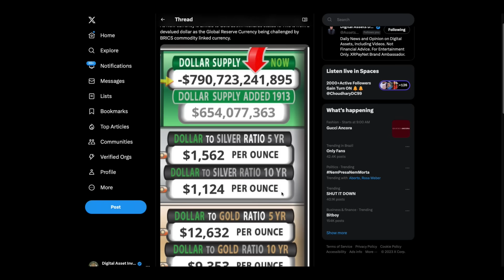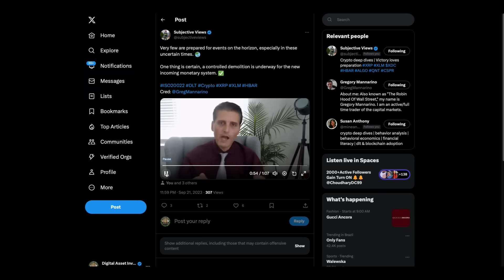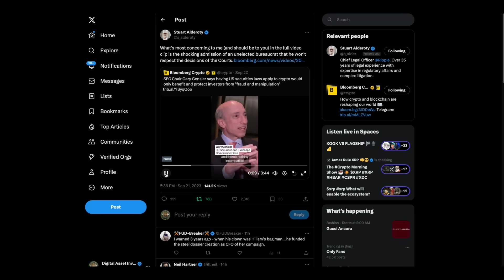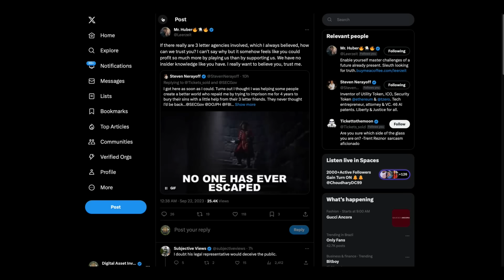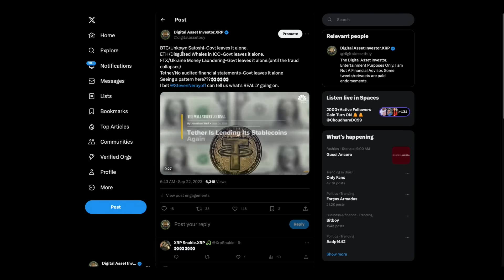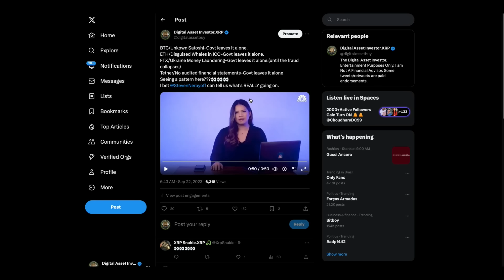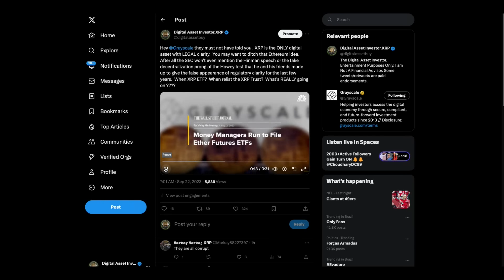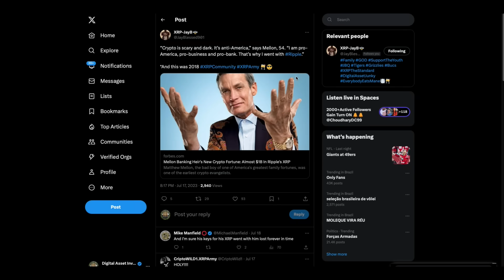XRP ETH / Trust & Ripple GC: "Most Concerning"